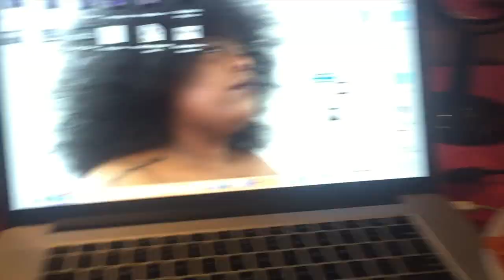Vlog 5 | Meet the Family | 2 days of Sy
I hope that you guys enjoy the vlog! I made it a two day vlog because it wouldve been too short if I didnt. Day 2 I was busy and was so distracted that I couldnt film how I wanted to but it still turned out nice. Oh and btw thats only a mustard seed of how big my family is literally! lol

SC: Syhilove